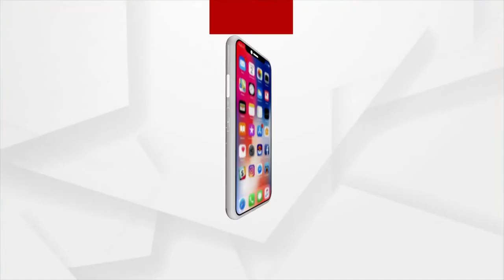ବୀର ଯବାନଙ୍କ ସହ ଦଶହରା ପାଳିବେ ରାଷ୍ଟ୍ରପତି ରାମନାଥ କୋବିନ୍ଦ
ଏଥିପାଇଁ ୨ ଦିନିଆ ଲଦାଖ ଓ ଜାମ୍ମୁ କାଶ୍ମୀର ଗସ୍ତରେ ଯାଉଛନ୍ତି ରାଷ୍ଟ୍ରପତି । ଆଜି ସିନ୍ଧୁ ଘାଟରେ ସିନ୍ଧୁ ଦର୍ଶନ ପୂଜା ସହ ସନ୍ଧ୍ୟାରେ ଉଦ୍ଧମପୁରରେ ଯବାନଙ୍କୁ ଭେଟିବାର କାର୍ଯ୍ୟକ୍ରମ ରହିଛି ।